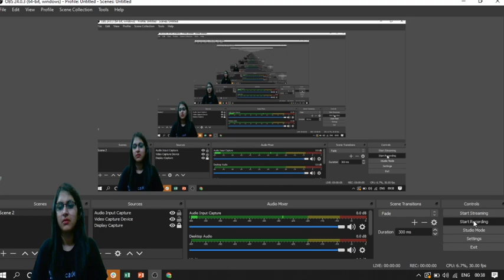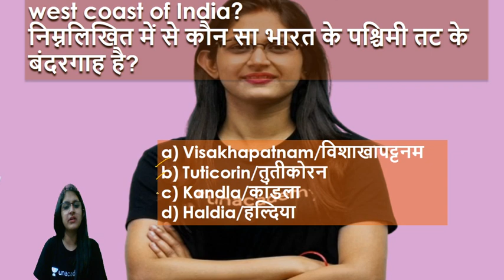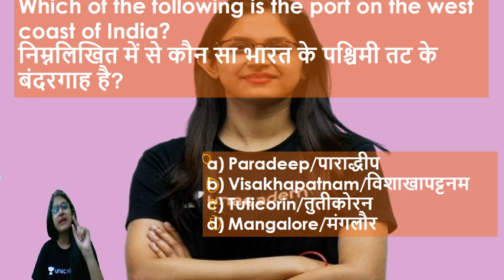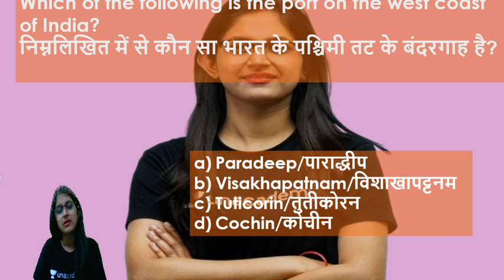5:00 AM - 5 Minute Tricks | Static GK by Sushmita Mam | भारत के पश्चिमी तट के बंदरगाह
5 Minute Tricks | Static GK by Sushmita Mam | भारत के पश्चिमी तट के बंदरगाह

✿ Morning Shows:
05:00 AM - Static GK by Sushmita Mam
06:00 AM - Daily Current Affairs by Ankit Avasthi Sir
07:15 AM - Current Issues by Ankit Avasthi Sir
08:00 AM - Maths by Akash Sir
10:45 AM - Daily 10 Minutes Current Affairs Dose by Anadi Sir

✿ SSC JE 2019 (Non-Tech) Crash Course:
09:30 AM - Reasoning by Deepak Sir
10:00 AM - GK by Anadi Sir

✿ REET 2020 Exams:
09:30 AM - Hindi by Ganesh Sir
10:00 AM - Environment by Mukesh Sir
11:00 AM - Psychology by BL Rewar Sir
12:00 PM - Sanskrit by OP Gupta Sir
01:00 PM - Maths by Sajjan Sir

✿ Rajasthan Special:
01:30 PM - Economy by Mukesh Pancholi Sir
02:00 PM - Geography by Rajendra Sir

✿ Rajasthan Patwar 2019:
02:30 PM - Maths by Sajjan Sir
03:00 PM - Hindi by Ganesh Sir
03:30 PM - Computer by Pandey Sir
04:00 PM - Art & Culture by Praveen Sir

✿ REET, DSSSB, KVS, UGC NET & Bank Exams:
5:00 PM - Computer Science by Pandey Sir

✿ Rajasthan Police 2019:
05:30 PM - Reasoning by Deepak Sir
06:00 PM - History by Praveen Sir
06:30 PM - Computer by Pandey Sir

✿ SSC Exams 2020:
07:00 PM - English by Sandeep Sir (Stenographer)
10:00 PM - Maths by Suresh Sir

✿ All Teaching Exams 2020:
9:00 PM - Psychology by BL Rewar Sir

1. One Subscription, Unlimited Access
2. Learn from your favorite teacher
3. Real time interaction with teacher
4. You can ask doubts in live class
5. Limited students
6. Download the videos & watch offline